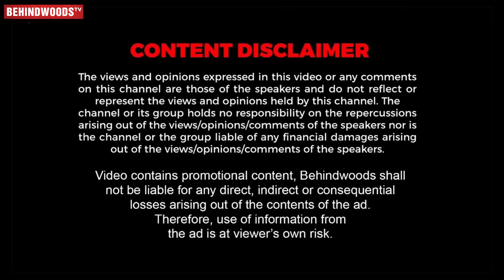Jailer Review Loading 😎 Anirudh, Ramya Krishnan, Lawrence Mass Entry 🔥 தலைவர் அலைப்பறை ஆரம்பம் 🥳